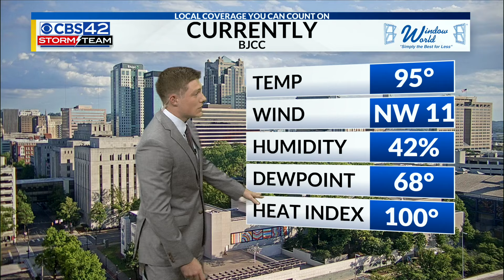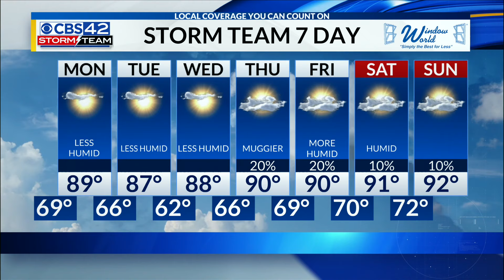Sunday Evening Weather | 8/18/24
Storm Team Meteorologist Jacob Woods has the latest details on the cooler weather heading our way this week.